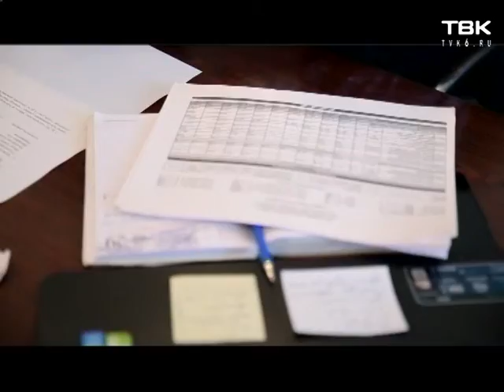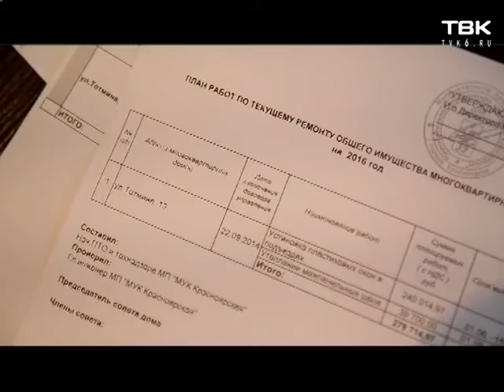«После проверки». Муниципальная управляющая компания